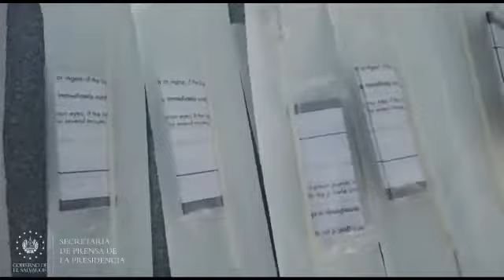Autoridades activan las cabinas de diagnóstico del COVID-19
AlertaCOVID19SV 📹📺 || Este día, el Gobierno del Presidente Nayib Bukele activó las cabinas móviles para detectar casos de COVID-19, con la finalidad de ampliar el alcance de la estrategia de localización y rastreo de nexos epidemiológicos.